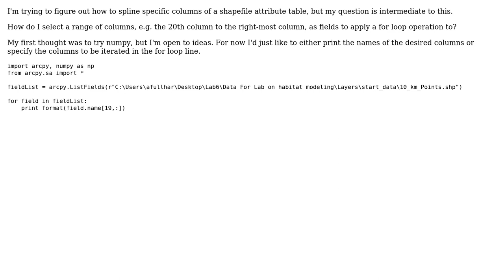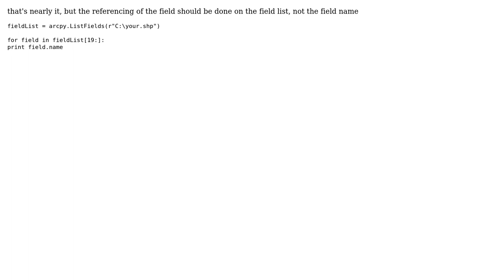GIS: Calling specific columns of attribute table using ArcPy?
With thanks & praise to God, and with thanks to the many people who have made this project possible! | Content (except music & images) licensed under CC BY-SA | Music | Images & others | With thanks to user radouxju user PolyGeo user AF2k15 and the Stack Exchange Network Trademarks are property of their respective owners. You are responsible for your own actions.